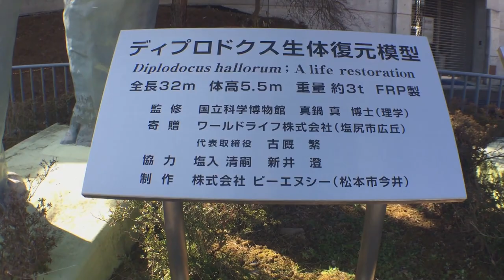デイプロドクス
長野県長野市信州新町上条８７−１
信州新町化石博物館

恐竜の像。長っ！